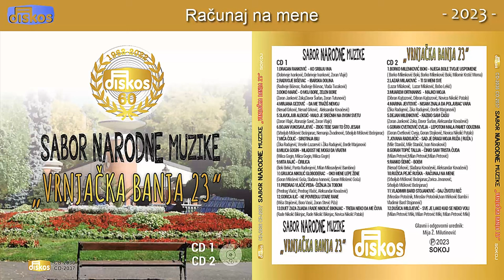Sabor Narodne Muzike - Vrnjačka Banja - (Audio 2023) - CEO ALBUM